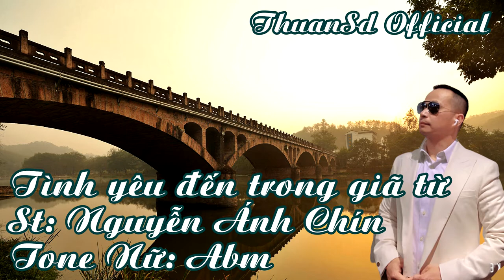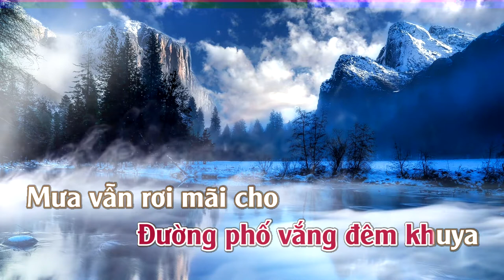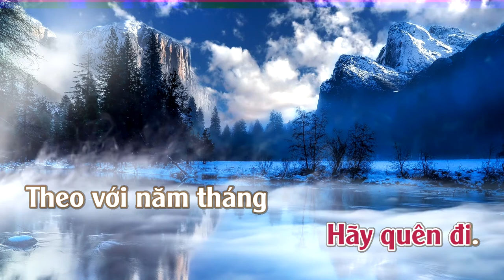Tình Yêu Đến Trong Giã Từ | Karaoke | Tone | Nữ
Tình Yêu Đến Trong Giã Từ.